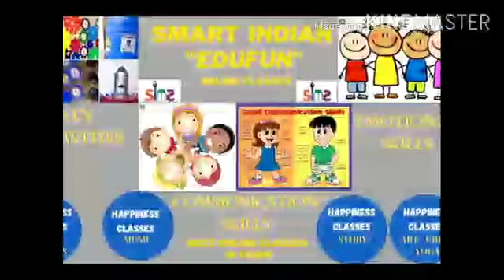Class 11th physics/ chapter 3rd motion in a straight line/ numerical problem on equation of motion/